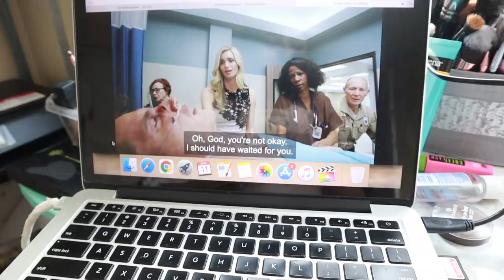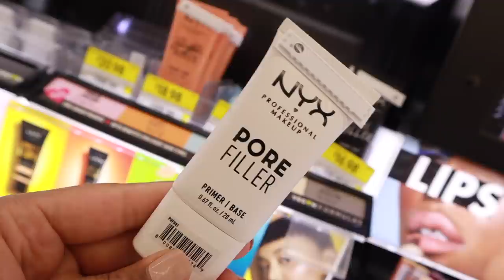Day In my life HINDI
SIMOR SINGH

1. How old is Himmat?

2.  Hubby’s Profession?

3. Where am I from?

4. Where am I from Punjab?

5. Where am I working?

7. Our Religions

LOVE ...